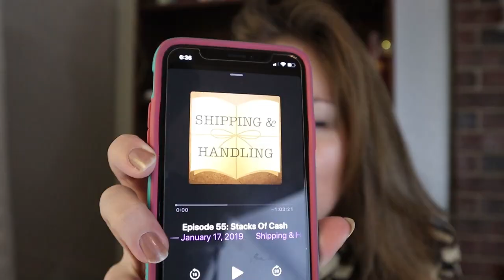2020 NaNoWriMo Survival Kit Tag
Yay!  Another tag video!  This time, it's the NaNoWriMo Survival Kit Tag!

List of questions:
1. What are you working on for NaNoWriMo this year?
2. What apps do you use to help you write and stay motivated?
3. Where do you like to write and what’s your favorite writing spot?
4. What are your writing space must-haves? (i.e. candles, pillows, fave notebook, etc)
5. What are your favorite drinks and snacks to have when writing?
6. What are your favorite writing distractions? (i.e. pets, tv shows, etc)
7. What are your favorite ways to get back on track?
8. What are your writing rewards and milestones?
9. Tag 3 friends to do this tag!

I look forward to seeing you in the comments below or the next video!